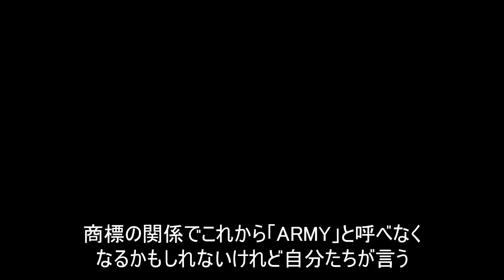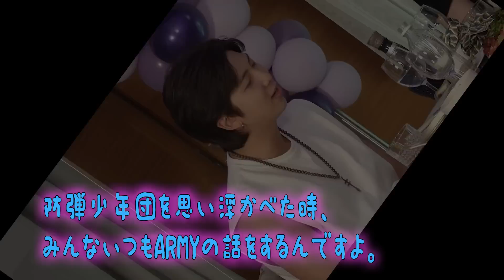【BTSが泣いた日】嬉し泣き？苦し泣き？エピソードを紹介